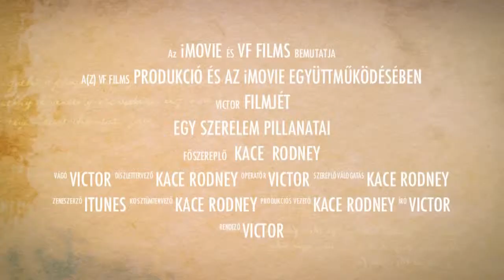VF Films: Szerelmi Tőrténet Filmelőzet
VF Films-Videography & Editing: VFFilms.com
Motion Picture, Weddings, Sweet 16, Special Events
New York